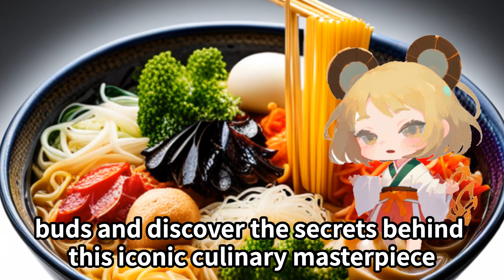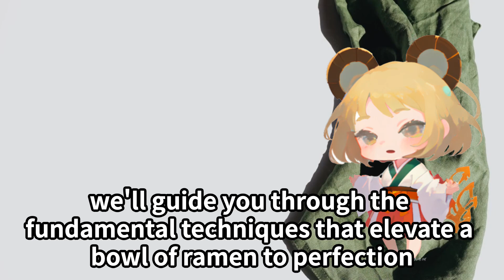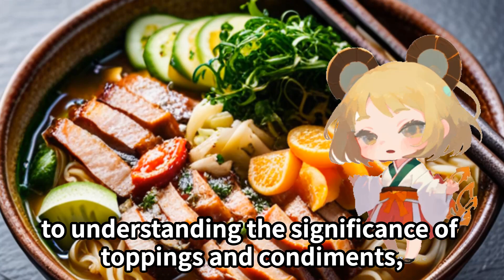The Fascinating World of Japanese Ramen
Welcome to our captivating journey into the heart of Japanese Ramen Culture! In this video, we immerse ourselves in the rich and flavorful world of ramen, an iconic dish that has captured the hearts and taste buds of people worldwide. Join us as we explore the history, regional variations, and artistry behind this beloved Japanese comfort food.

 The Origins and History of Ramen
Discover the fascinating origins of ramen, tracing its roots back to China and its transformation into the beloved Japanese noodle soup we know today. We delve into the historical significance of ramen and its evolution throughout Japan's culinary landscape.

 Regional Ramen Delights
Venture with us across Japan as we unveil the diverse regional ramen styles. From the hearty Sapporo miso ramen to the delicate and aromatic Tokyo shoyu ramen, each region boasts its unique take on this iconic dish. Prepare to be tantalized by the distinct flavors and ingredients that define each regional ramen specialty.

 The Art of Ramen Making
Behind every bowl of delicious ramen lies a meticulous process. Join us in the kitchen as we learn from skilled ramen chefs, mastering the art of crafting the perfect broth, selecting the finest noodles, and arranging an enticing symphony of toppings.

 Ramen and Beyond: Fusion and Innovation
Ramen culture continuously evolves, embracing new influences and techniques. We explore modern ramen innovations, from vegan and vegetarian variations to daring fusion experiments that push the boundaries of traditional ramen.

 Ramen Around the World
The love for ramen has spread far beyond Japan's borders. We take you on a global tour, exploring how ramen has gained international fame, with restaurants worldwide putting their unique twist on this cherished Japanese dish.

 Ramen DIY: Making Ramen at Home
Ready to create your ramen masterpiece at home? We share valuable tips and step-by-step guidance on crafting delectable ramen from scratch, so you can experience the magic of this soul-warming dish in your kitchen.

Join us in celebrating the cultural significance of Japanese ramen, where every bowl tells a story of tradition, innovation, and culinary mastery. Whether you're a ramen aficionado or just beginning your ramen journey, this video promises to deepen your appreciation for this extraordinary dish and the vibrant ramen culture that surrounds it. So, let's slurp our way through the wonders of Japanese Ramen Culture together!